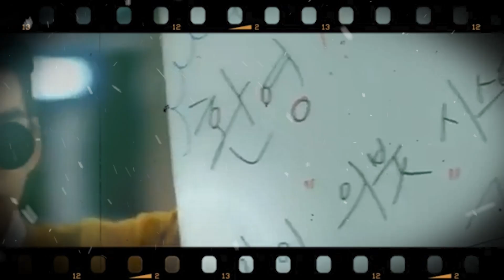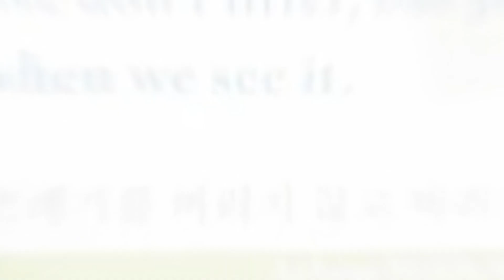The Heirs (상속자들) Cast THEN and NOW 2024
It’s been exactly 11 years since the release of the most popular superhit SBS drama of 2013, “The Heirs”. The drama was extremely famous due to its stardust actors, Lee Min Ho, Kim Woo Bin, and Park Shin Hye! However, you must be curious to know what the cast members are up to now and who they’re dating right? Well, to spice things up we have the juicy news about them and their present affairs!

✅ 𝗩𝗜𝗗𝗘𝗢 𝗞𝗘𝗬𝗣𝗢𝗜𝗡𝗧

➜ The heirs cast season 2
➜ The Heirs Season 2
➜ The Heirs Actress
➜ The heirs cast where are they now
➜ The Heirs episodes
➜ The Heirs Cast mom
➜ Inheritors Netflix cast who died
➜ The Heirs Season 1

✅ 𝗩𝗜𝗗𝗘𝗢 𝗖𝗥𝗘𝗗𝗜𝗧

▶ Image/Video Source: Instagram, Twitter and others
▶ Voice: Own
▶ Script: Own